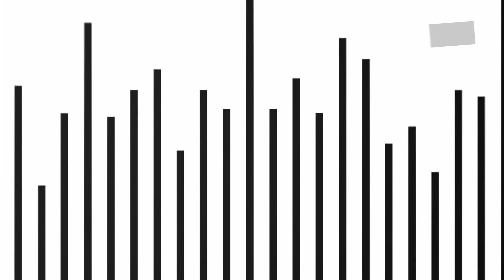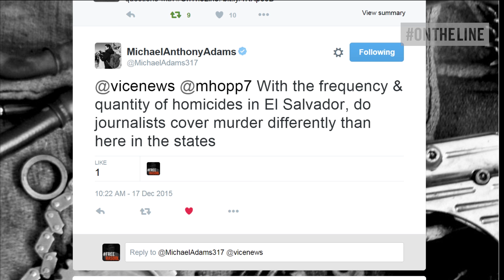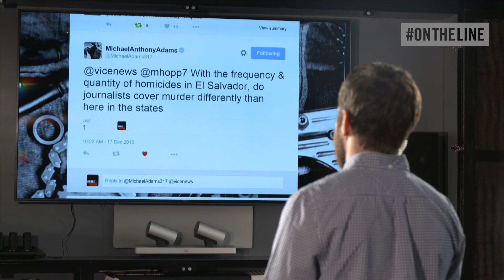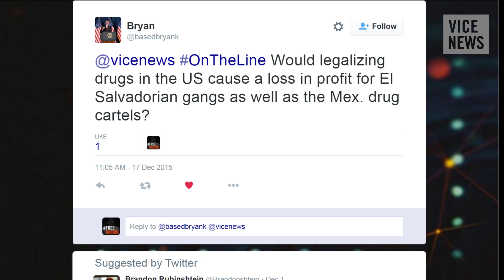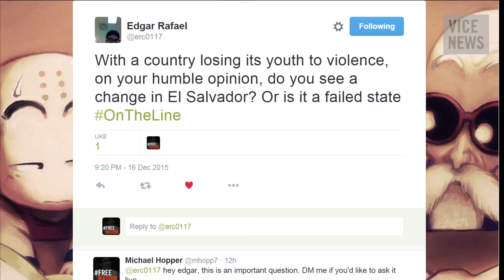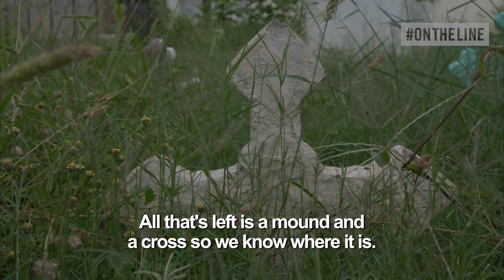On The Line: Danny Gold Discusses El Salvador’s War on Gangs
On Thursday at 12pm EST VICE News correspondent Danny Gold joined On The Line to take your questions on the escalating violence between gangs and police in El Salvador.

El Salvador has now eclipsed neighboring Honduras as the most murderous peacetime country in the world. To combat the violence, the government has given police and military permission to shoot first, and ask questions later. The country's supreme court has ruled that gangs should be defined as terrorist organizations, and gang members can face terrorism charges.

Danny Gold traveled to El Salvador for VICE News to investigate what many are now calling a war between the street gangs and the government.

To send us a Skype video message, follow the instructions

With support from Skype.